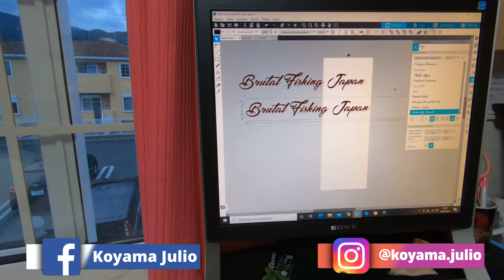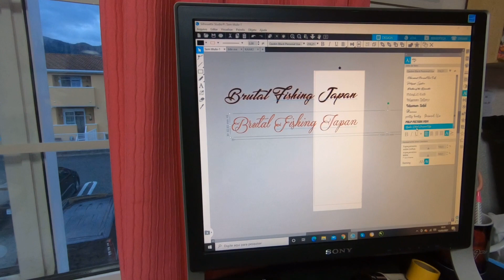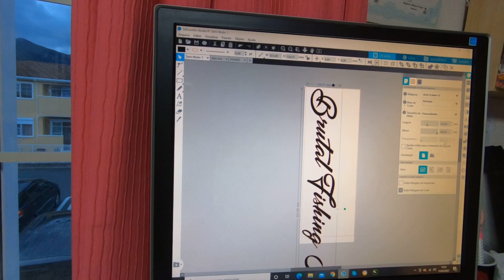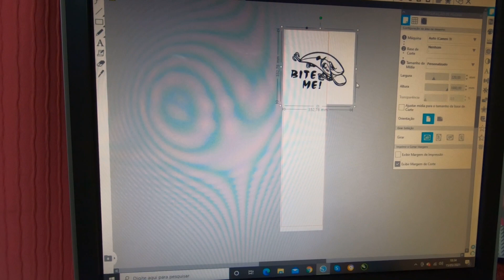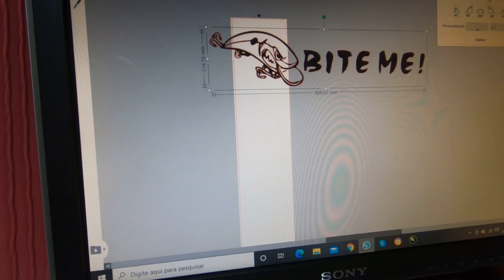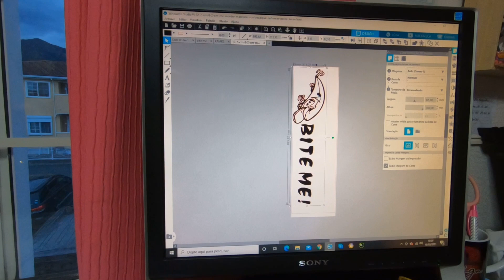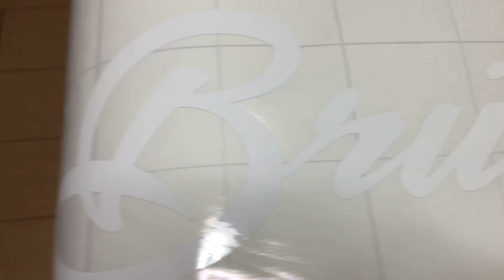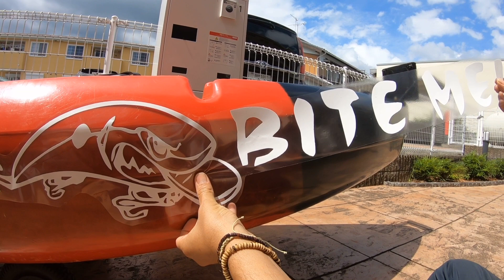Personalizei com alguns adesivos no meu caiaque#caiaque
Personalizei com adesivo top o meu caiaque#caiaque personalização caiaqueiro caiaqueiropescador adesivospersonalizados adesivoartesanal adesivovinil Personalizando meu caiaque ,fiz no meu caiaque fico top de mais , coloquei vários adesivos nele show